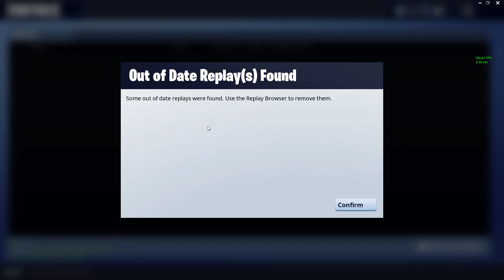Fortnite with Tangy Toucan | I do good in a game finally